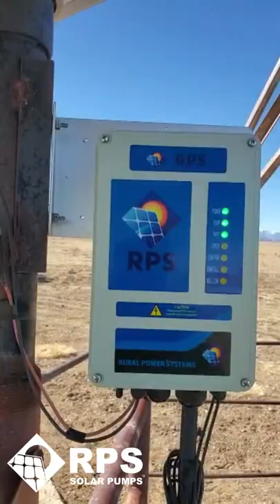Filling an Off Grid Livestock Tank - Solar Water Pump Install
Find out more about RPS and solar powered water pumps for homes, livestock, irrigation, fountains, ponds and more